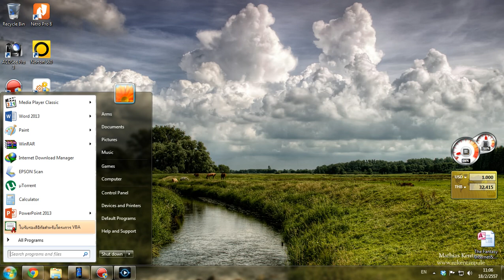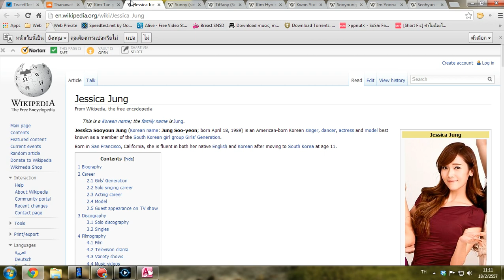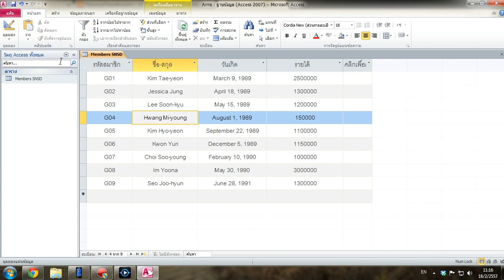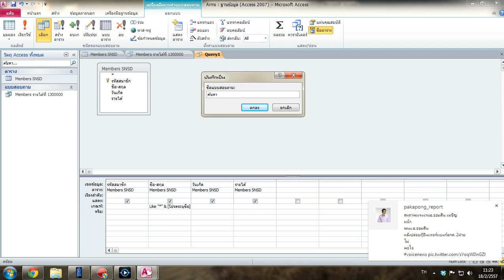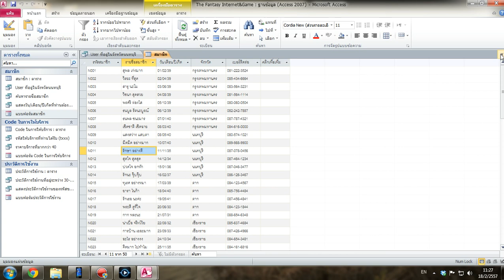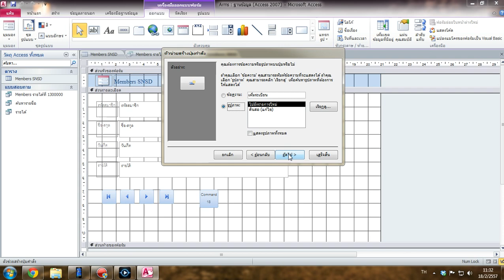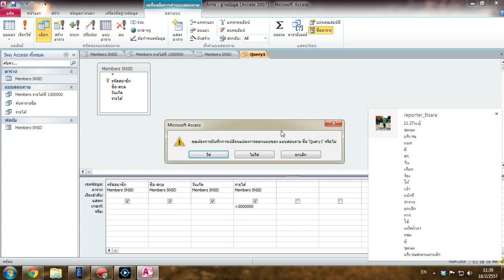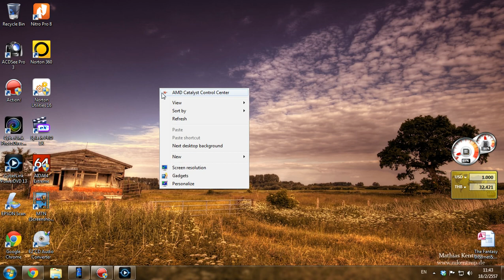How to use Microsoft Office Access 2010 (Official Coach)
Video : Arms
Uploaded : Arms